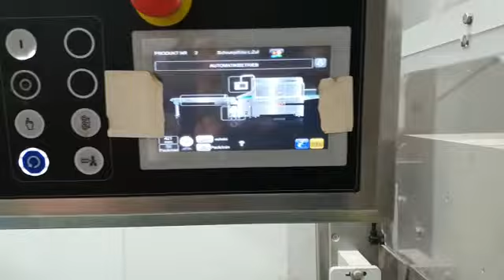Mening ish joyimda olingan video. Bu yerda mening qiladigan ishim broccoli va salatlarni yashikka jo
Mening ish joyimda olingan video. Bu yerda mening qiladigan ishim broccoli va salatlarni yashikka joylash.